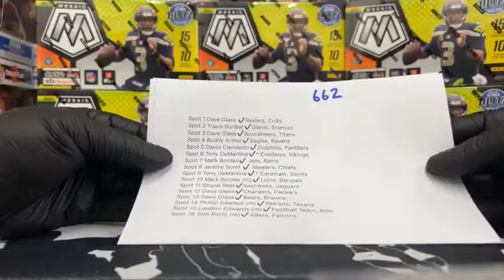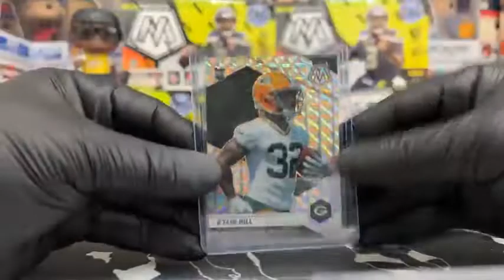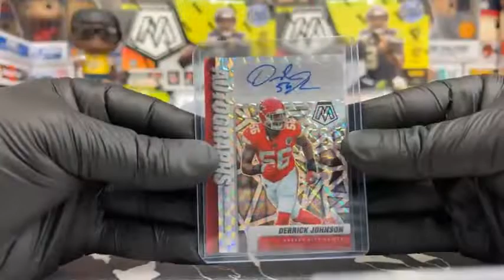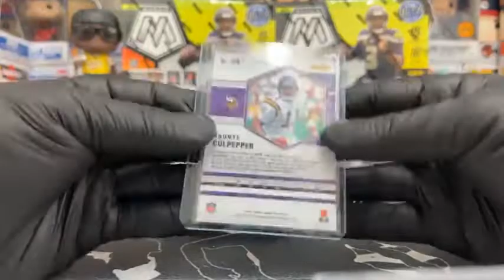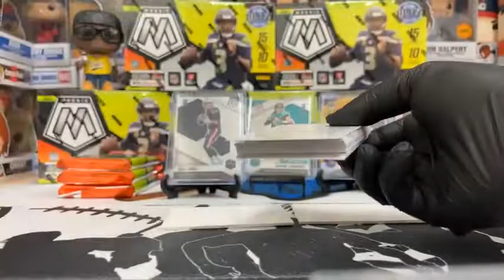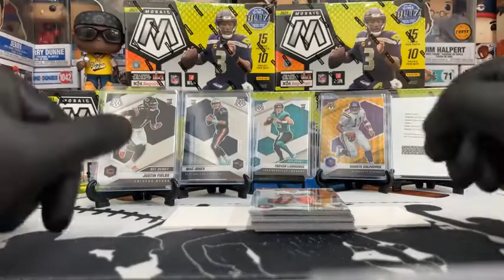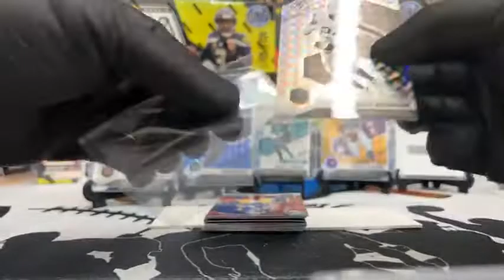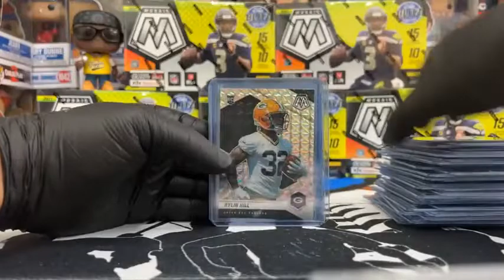Mosaic Football at the beach!! WILSON + CULPEPPER + LAWRENCE + FIELDS + MORE!! $$$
DJ rips into a box of Mosaic Football in this one which definitely did not disappoint!  We even had a sneaky redemption in this one!  Some great names and a top QB draft pick comes out!  Take a look!

Come visit us here:
411 Broadway Street

coastalsportscards1

Whatnot:
coastalsportscards